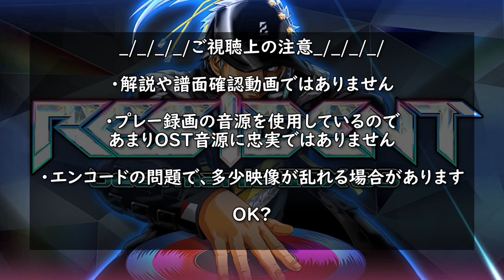beatmania IIDX ユーフォリックハードコア神曲メドレー【DJミックス風プレイ動画】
だいたい毎週日曜更新！アーケードで絶賛稼働中のリズムゲーム、beatmania IIDXの良曲をジャンルごとに、プレームービー付きメドレー形式で紹介します。

今回はユーフォリックハードコア編！

01. Yuta Imai - ONE AND ONLY
02. DJ Shimamura - Blaze it UP!
03. VENUS feat. Mutsuhiko Izumi - Squeeze
04. Nhato - Override
05. DJ Myosuke feat.Yukacco - Valgus
06. lapix - Flying Castle
07. BST "HuΣeR" - LIGHTNING STRIKER
08. BST "HuΣeR" - Lethal Weapon
09. Mayumi Morinaga,Fernweh by BST "L.E.D. & HuΣeR" - DUAL STRIKER
10. TAG underground - POSSESSION
11. kors k - Super Rush
12. USAO - ZED
13. USAO & DJ Nanashi - Wing of Hearts
14. BlackY - FINALLY BLAZE
15. Ryu☆ - ≡＋≡
16. Zekk feat. くらべ - GET UP AGAIN